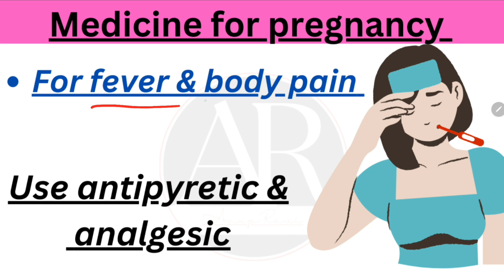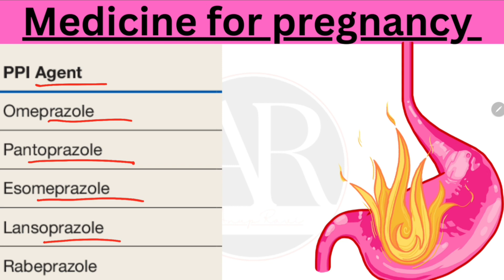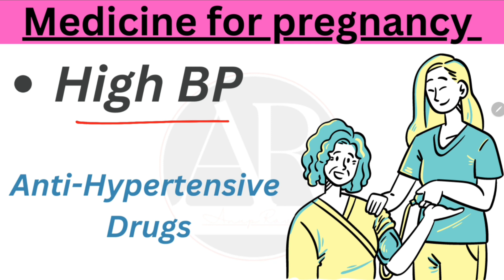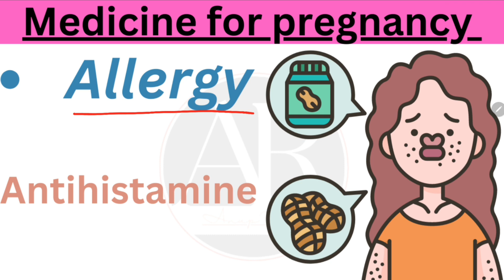Pregnancy में कौन सी दवाई दी जाती है | Medicine used during pregnancy | medicine for pregnant women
In this video we discussed about the safe medicine used in pregnancy

safe medicine during pregnancy,safe drugs in pregnancy,medicine to avoid during pregnancy,safe medications during pregnancy,medicine for pregnancy,best medicine for pregnancy

DRx AnupRavi